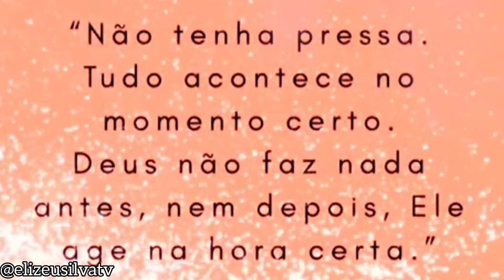JAQUELINE SURPREENDE O ELIZEU! VEJA O QUE ELA FEZ E O QUE ACONTECEU NA CASA NOVA!